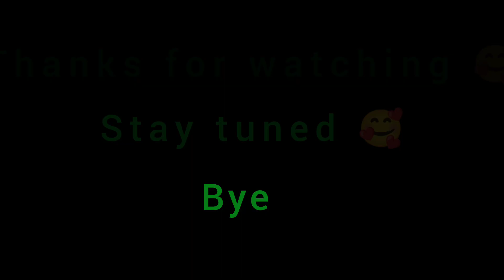মন্দারমণিতে আমাদের প্রথম দিন বেশ ভালোই গেলো🥰🥰।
hello everyone 😍.

vlog//daily vlogging//vlogginglifestyle//daily routine//lifestylevlogging//
you can check my others shorts and videos

মেয়েদের জীবনের সবচেয়ে কষ্টের মুহূর্ত💔

HIT THE "LIKE" BUTTON AND "SHARE" MY VIDEOS